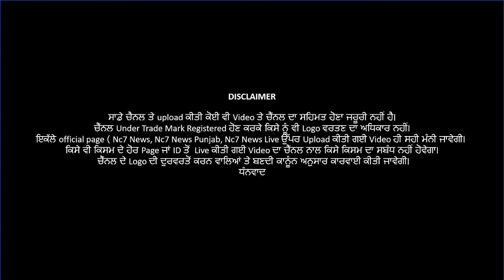ਮੇਹਨਤੀ ਇਮਾਨਦਾਰੀ ਅਤੇ ਨਿਰਧੜਕ ਅਧਿਕਾਰੀ ਭਰਤਵੀਰ ਸਿੰਘ ਦੁੱਗਲ ਤੇ ਸੰਭਾਲਿਆਂ ਅਹੁੰਦਾ | Nc7 News